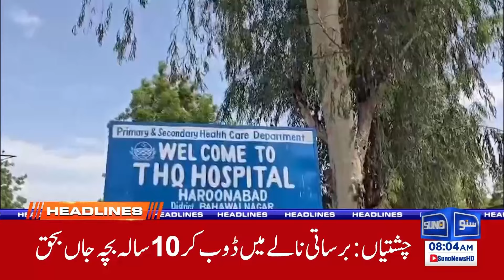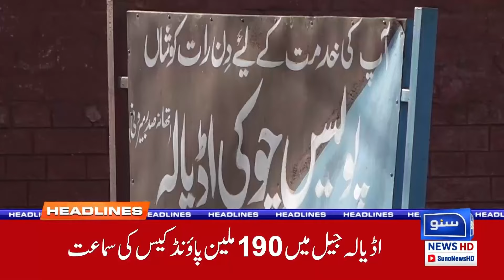Flood Disaster, Balochistan Completely Drowned | 08 AM News Headlines 31 Aug 24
Balochistan is facing a catastrophic flood disaster, with entire regions submerged underwater. In this morning's headlines, we cover the devastating situation in Balochistan, where people are struggling to find safe refuge. Get the latest updates on the relief efforts and government actions only on Suno News HD. Stay informed about this unfolding tragedy.